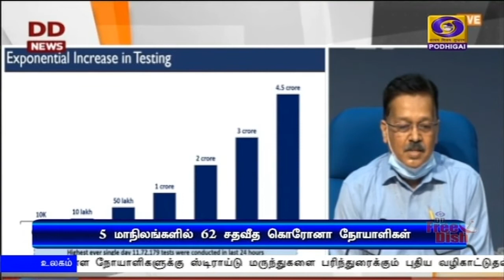5 மாநிலங்களில் 62 சதவீத கொரோனா நோயாளிகள்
நாட்டில் கொரோனாவுக்கு சிகிச்சை பெறுவோரில் 62 சதவீதம் பேர் தமிழகம் உட்பட ஐந்து மாநிலங்களை சேர்ந்தவர்கள் - மத்திய சுகாதார அமைச்சக செயலாளர் பேட்டி.